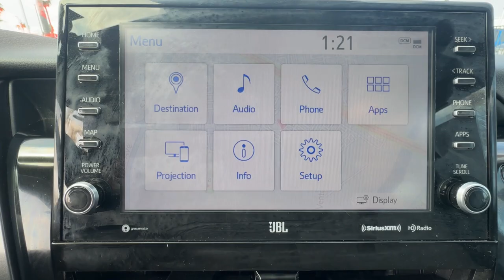2023 Toyota Camry Hybrid XLE Ventura, Oxnard, Simi Valley, Thousand Oaks, Northridge CA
Pre-Owned 2023 Toyota Camry Hybrid XLE available at Ventura Toyota located in 6360 Auto Center Drive, Ventura, CA, 93003.
Stock#: CP14383 - VIN#: 4T1F31AK0PU607778

Can you see yourself in the  2023  Toyota Camry.  At the end of the day, it should be about what your car can do for you, not the other way around. This elegant and efficient Toyota Camry puts you and your passengers at the center. Loaded with the latest safety features, infotainment tech, fine craftsmanship, and built for comfort and reliability, it will infuse every drive with confidence. Why settle for anything less than excellence? This Camry has all the features you want and need. We'll toss you the keys and help you start an exciting new chapter in your driving story.